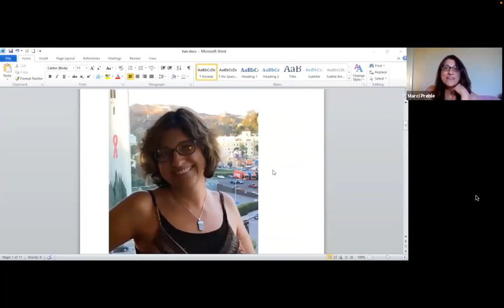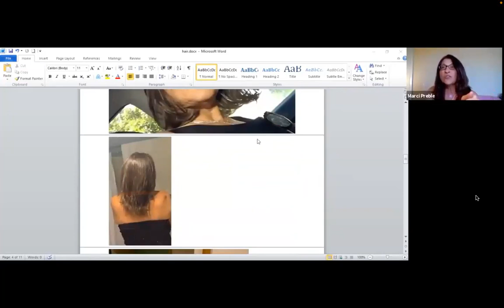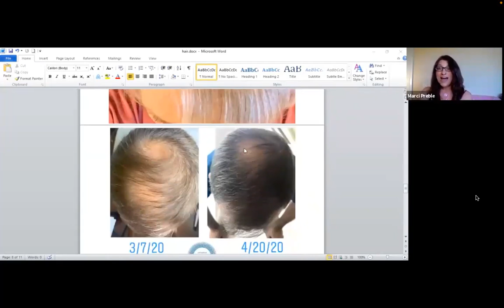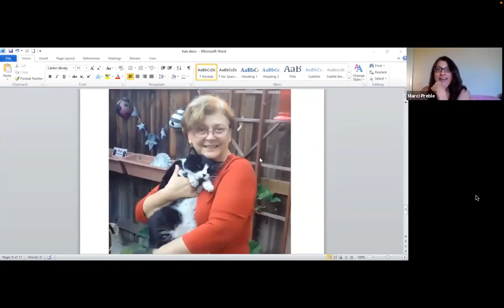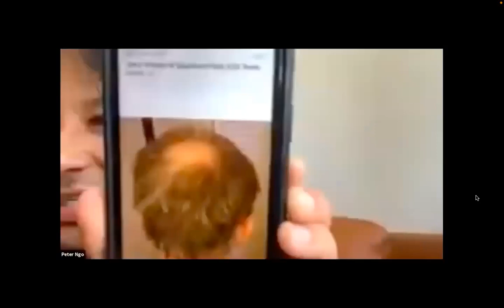Testimonianze LifeWave | Capelli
Testimonianza sui capelli da parte di varie persone.

In questo video, testimonianze sui cambi di colore, velocità di crescita, foltezza e spessore dei capelli.

 sintomi variabili.

 nostre informazioni.